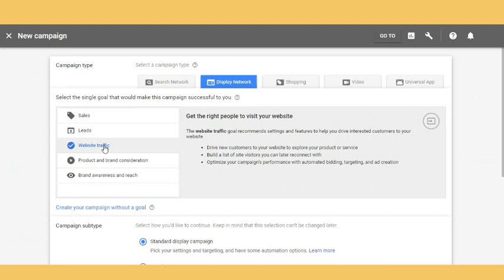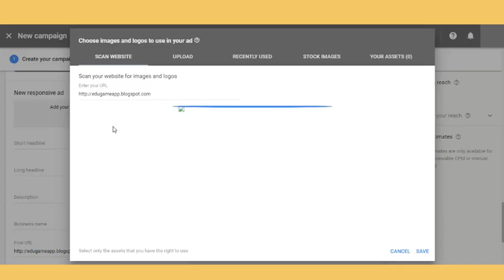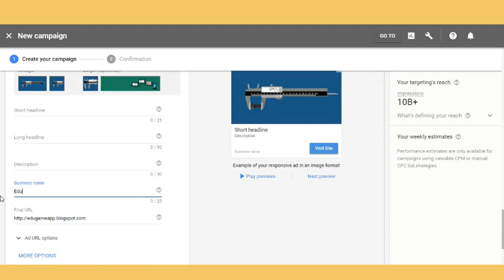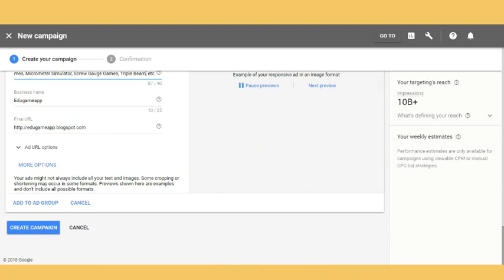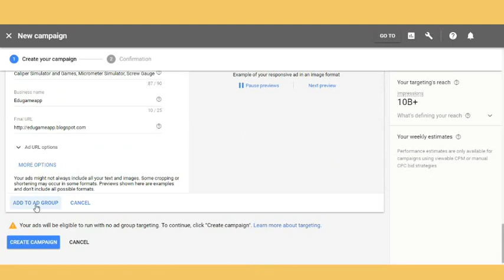How to Make Display Network Ads on Adwords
This video is tutorial how to make display network ads in Adwords.